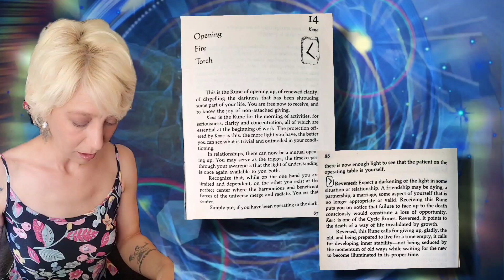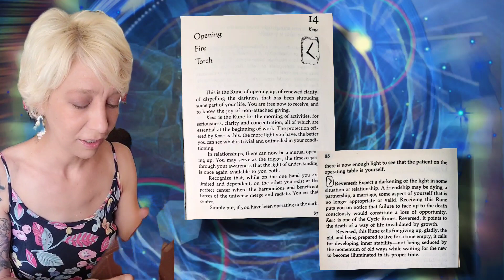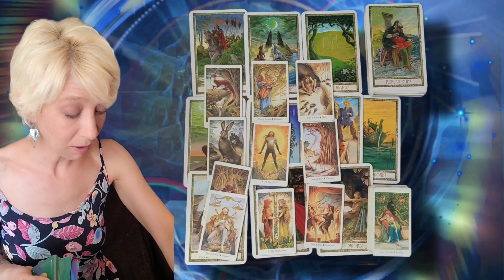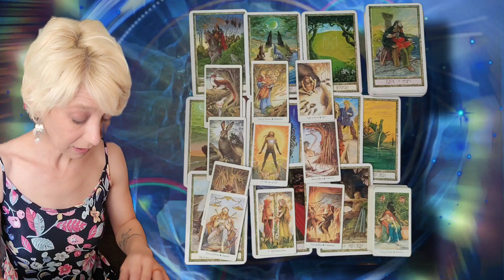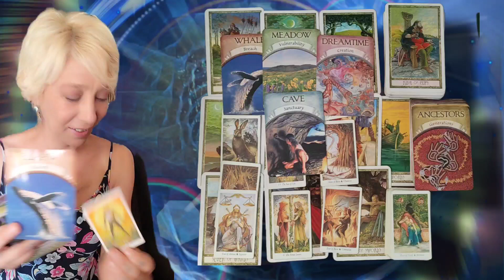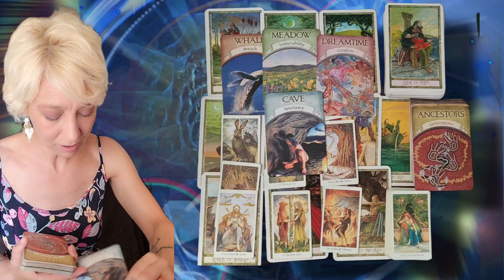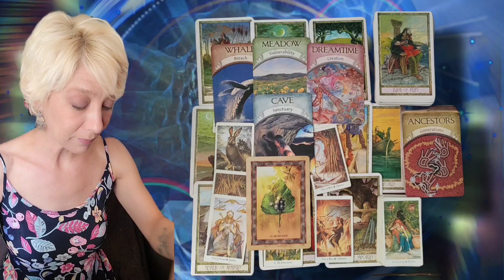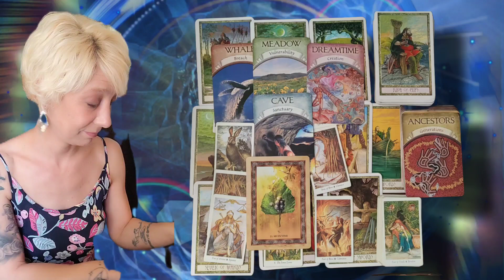Celebrate🎉🔥💃!!! The Old and The New! Daily Collective Tarot Reading 🔮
Welcome all you  bright stars 🌟and shining gazers! 💫🔮✨️

Divination is a sacred tool for self-betterment and growth. May we honor it as such.

This is a general reading for all signs. Readings are for you whenever you receive them.

Sending you light 🌟 love  ❤️ and  gratitude ✨️